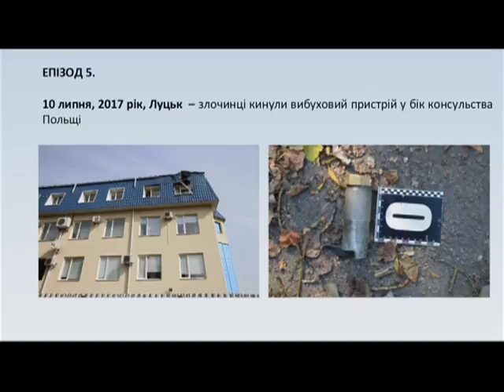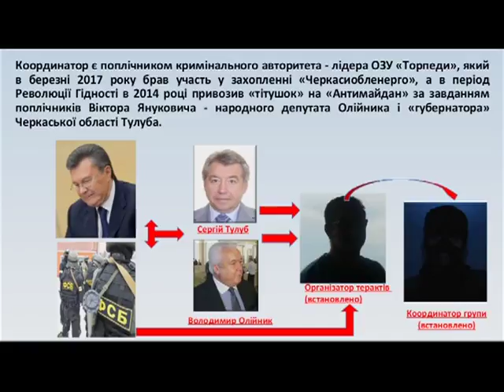Україну хотіли втягнути в міжнародні конфлікти – зловмисників затримано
Міністр внутрішніх справ Арсен Аваков запевнив – правоохоронці вже мають докази причетності чоловіків до щонайменше дев’яти злочинів за 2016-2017 рік.